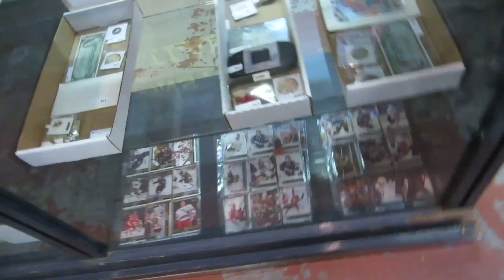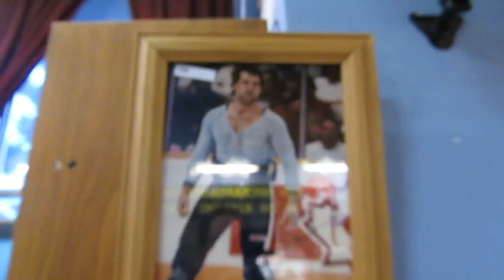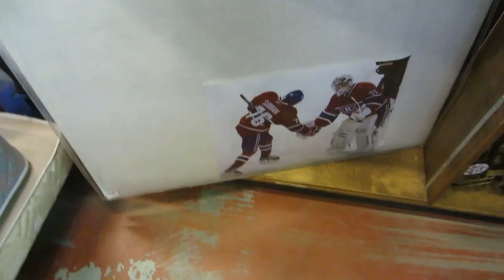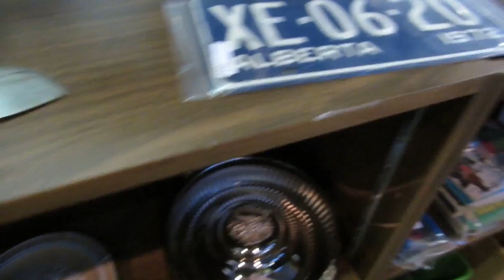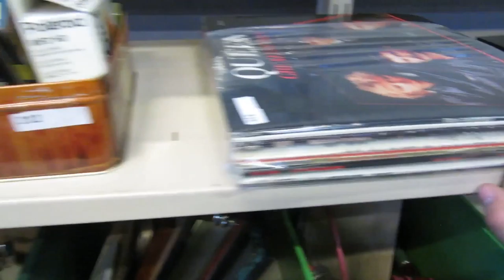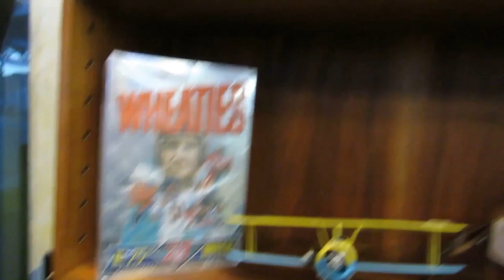Buckaru Auctions September 15 2016 Thursday Auction Walk Through